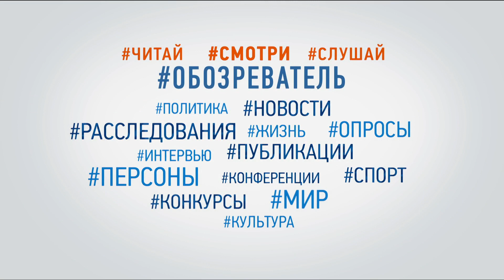Як покарати злочинців, яких покриває Росія (Частина 4)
Гість - Мирослав Гай, офіцер запасу 95 бригади, керівник благодійного фонду «Мир і ко»